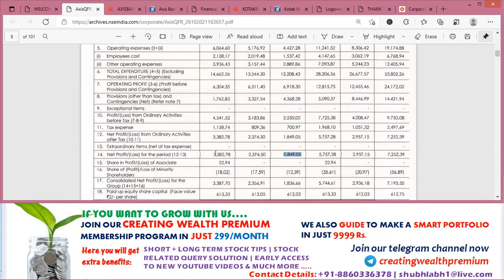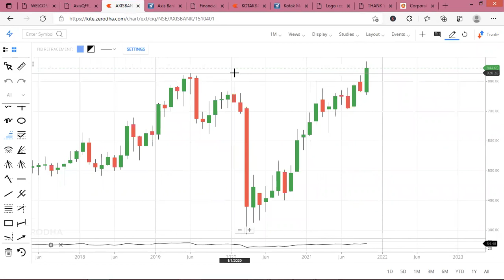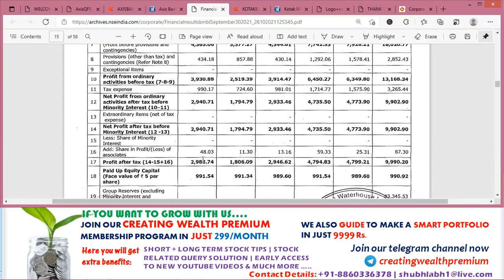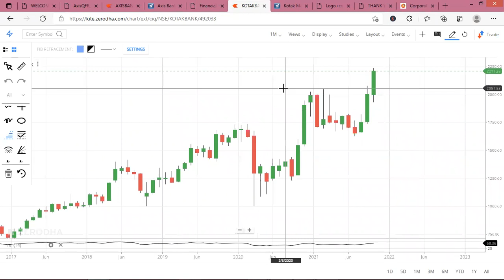Kotak Mahindra Bank | Axis Bank Share/Stock Analysis, Review, Result, Target, Future, Price, News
In this video you will get a quick review on 2 stocks after its quarterly results.